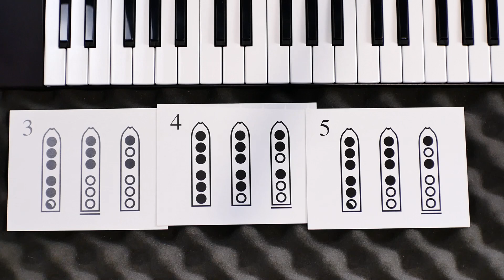FCC 3-4-5 Play-Along // Em Flute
Play Along for Em Native American-Style Flute. Flute Choir Cards 3-4-5 (Bm-C-D)
Rhythm for drums and popular percussion instruments. Music Education, world Drumming, World Drum Club, Kalani, Orff, Music Therapy, Music Education

Visit WORLD DRUM CLUB and discover more rhythms and techniques for elementary and advanced music

Visit:
(Official site of Kalani, Musician)